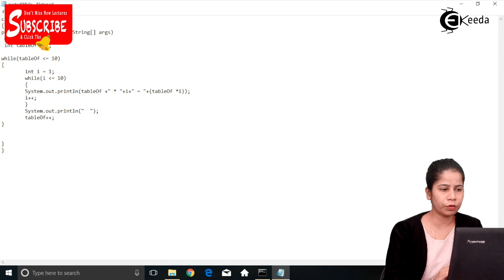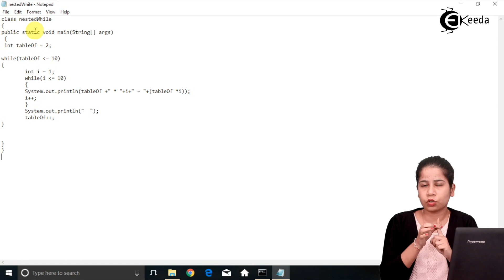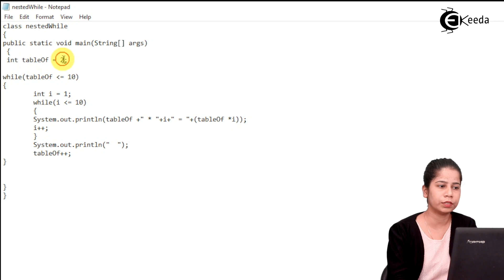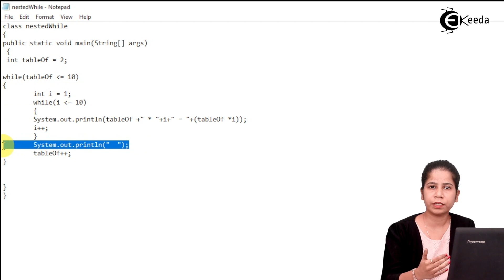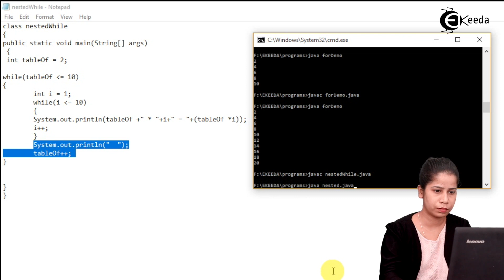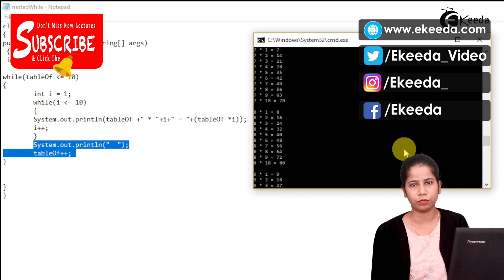Program to Display Multiplication Table of 2 to 10 Numbers Using Nested for Loop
Program to Display Multiplication Table of 2 to 10 Numbers Using Nested for Loop Video Lecture From Looping Statements in Java Programming Chapter of Java Programming Tutorial Subject For All Students.

Looping Statements in Java Programming

Looping Statements in Java Programming Language

Java Programming

Happy Learning : )